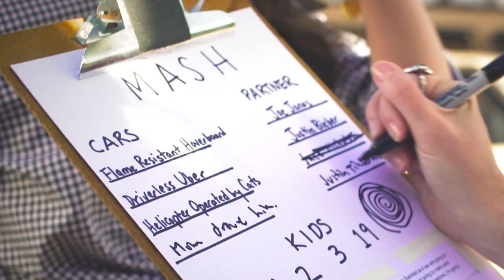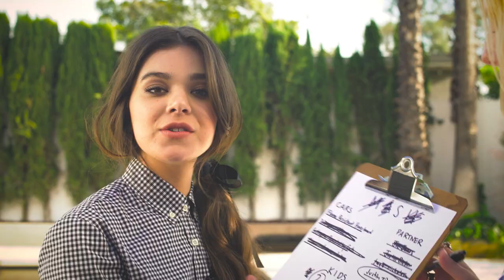Hailee Steinfeld and Laura Brown Play MASH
Hailee Steinfeld plays the childhood game MASH to find out her future with Laura Brown on set of her Bazaar shoot.